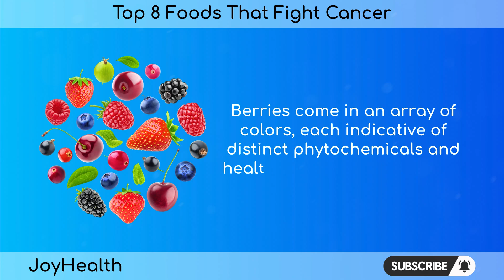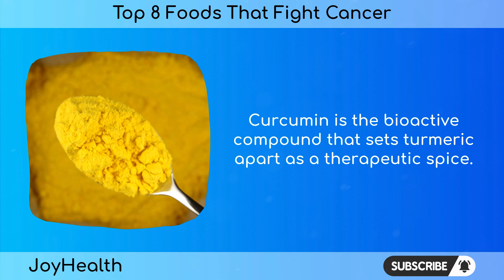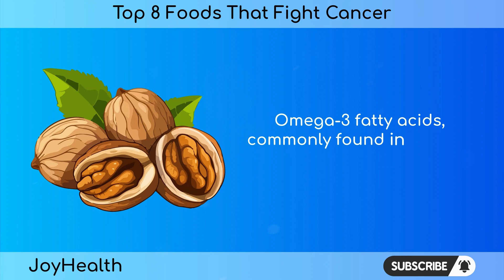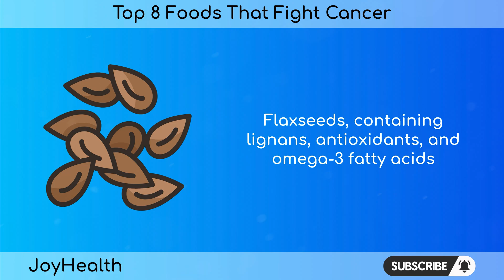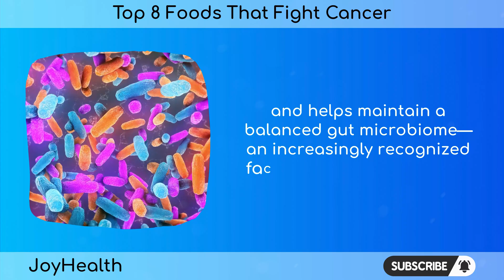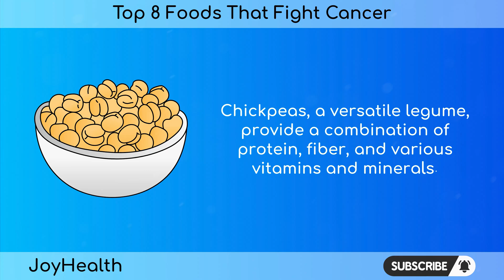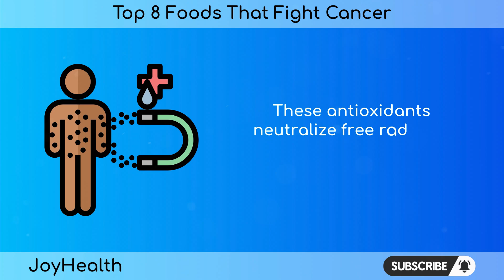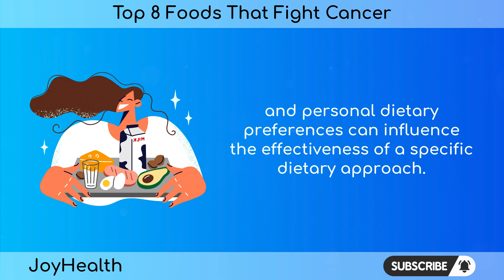Top 8 Foods That Fight Cancer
Cancer is a devastating disease that affects millions of lives worldwide, but emerging research suggests that certain foods can play a crucial role in reducing the risk of cancer and even slowing its progression. In this video, we explore the top 8 foods that are scientifically proven to fight cancer and promote overall health.   Throughout the video, we'll discuss the specific nutrients and compounds found in these foods that have been linked to cancer prevention and treatment.

SUMMARY:
1. Berries: Berries are rich in antioxidants like anthocyanins, quercetin, and resveratrol, which work together to combat free radicals and oxidative stress. These antioxidants may play a crucial role in preventing and slowing the growth of certain cancers.

2. Garlic and Onions: Allicin, a sulfur-containing compound found in garlic and onions, possesses potent antioxidant and anti-inflammatory properties. Research suggests that allicin may inhibit the growth of cancer cells, activate detoxification processes, and interfere with various stages of cancer development.

3. Turmeric: Curcumin, the active compound in turmeric, has anti-inflammatory, antioxidant, and anticancer properties. Curcumin's ability to modulate inflammatory pathways and neutralize free radicals positions it as a powerful ally in cancer prevention.

4. Nuts and Seeds: Nuts and seeds provide essential nutrients, including omega-3 fatty acids, fiber, and antioxidants. Certain nuts, like walnuts and flaxseeds, have shown potential in reducing the risk of certain cancers, but moderation is crucial due to their high caloric content.

5. Tomatoes: Lycopene, the pigment in tomatoes, exhibits potent antioxidant capabilities. Research suggests that lycopene may reduce the risk of certain cancers, particularly prostate cancer. Cooking tomatoes enhances the bioavailability of lycopene.

6. Leafy Greens: Leafy greens are nutrient-dense and rich in vitamins, minerals, and fiber. Chlorophyll, the pigment responsible for its green color, may have detoxification benefits, aligning to reduce exposure to substances contributing to cancer development.

7. Beans and Legumes: Beans and legumes, high in fiber and plant-based protein, support digestive health and may reduce the risk of colorectal cancer. Unique compounds in specific legumes, such as anthocyanins in black beans and folate in lentils, contribute to their potential cancer-fighting properties.

8. Mushrooms: Certain mushrooms contain beta-glucans, known for their immune-modulating properties. Mushrooms also provide antioxidants like selenium and ergothioneine, contributing to a multifaceted approach to promoting cellular health and potentially inhibiting cancer growth.